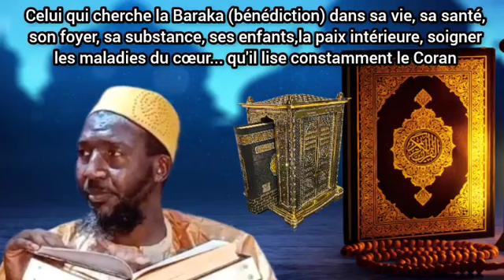Imam Baradji : celui qui cherche la Baraka (bénédiction) dans sa vie, sa santé,son foyer,sa substanc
Imam Baradji : celui qui cherche la Baraka (bénédiction) dans sa vie, sa santé,
son foyer, sa substance, ses enfants,la paix intérieure, soigner  les maladies du cœur...qu'il lise constamment le Coran